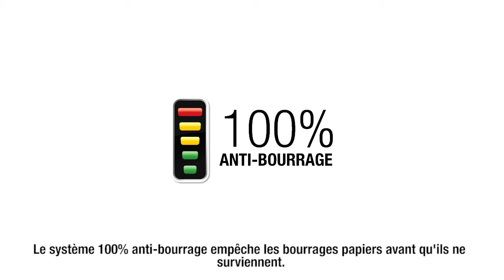DESTRUCTEUR FELLOWES 99Ci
DESTRUCTEUR FELLOWES 99Ci COUPE CROISEE